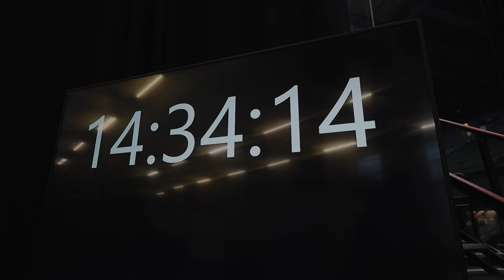Traditional 2 Londra - After Movie